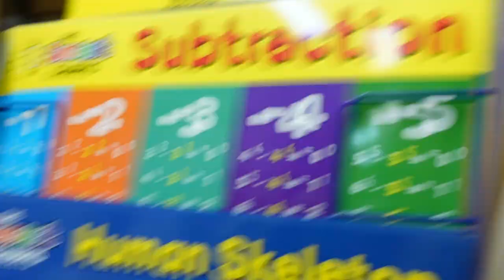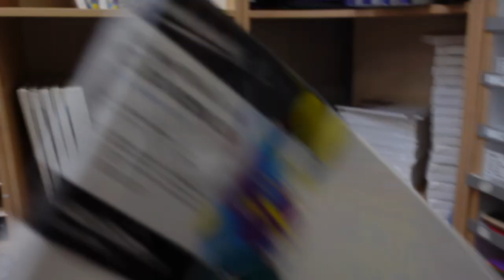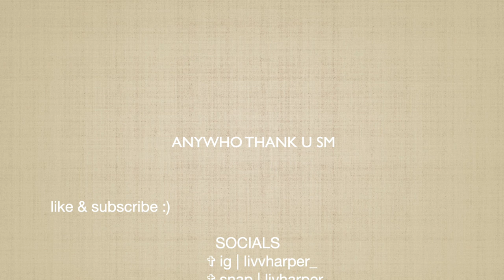The Art That Proves Anything Can Be Art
hiiii y'all how u doing?

anywhooo this video is all about me featuring my sis of cause, trying to create 'art' bc apparently I herd people saying art can be anything you intrepret into it?? I'm not to sure about that AT ALL but you guys can be the judge of that LOL